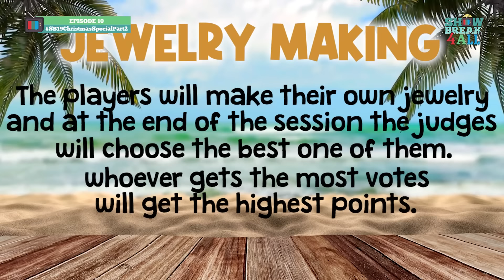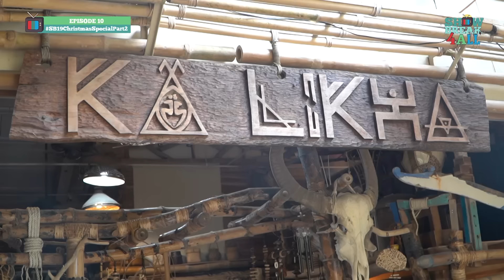📺 SB19 Christmas Special PART 2 🏝 | SB19_ShowBreak4LL Ep. 10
Here's the final episode of ShowBreak 4 ALL! Enjoy A'TIN! 💙